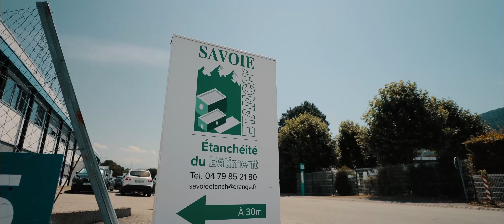Etanchéité et couverture à la Ravoire - SAVOIE ETANCH'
SAVOIE ETANCH’ se distingue par son approche complète et professionnelle grâce à son bureau d’étude intégré. Nous offrons une gestion de projet globale, de l’étude initiale jusqu’à la livraison finale.

Un aspect essentiel des services de l'entreprise est la présence d’un interlocuteur dédié unique qui vous accompagnera tout au long du projet.

Cette personne sera votre point de contact principal, à l’écoute de vos besoins, répondant à vos questions et assurant une communication fluide et transparente.

Savoie Etanch' croit fermement en l’importance d’un suivi personnalisé pour garantir la réussite de chaque projet.